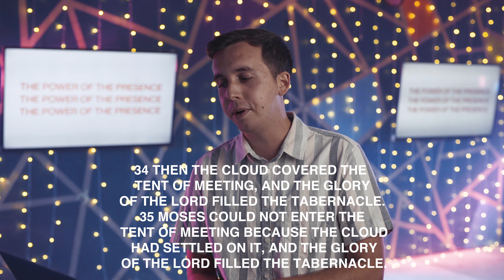Does God live inside us? - The Power of The Presence